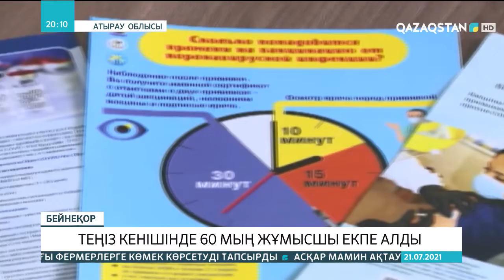Жамбыл облысында 262 мыңнан астам адам КВИ-ге қарсы екпе алды